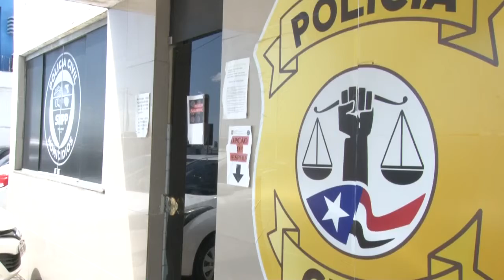VT MORTES MAE E FILHA 22 06